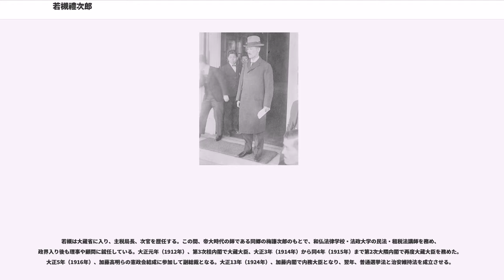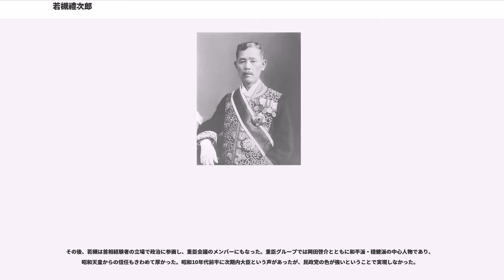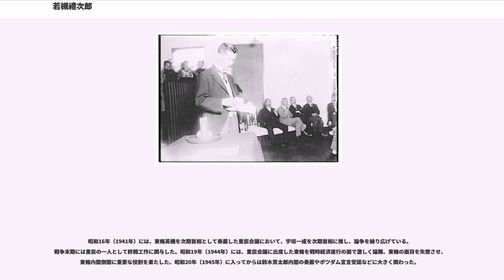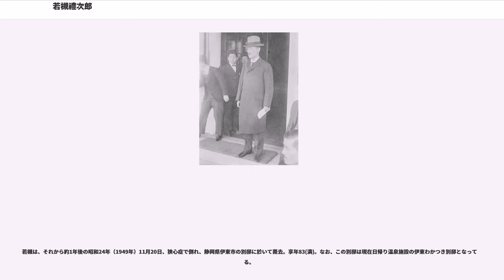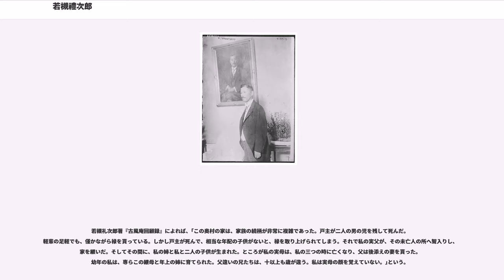若槻禮次郎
若槻 禮次郞（わかつき れいじろう、慶応2年2月5日（1866年3月21日） - 昭和24年（1949年）11月20日）は、日本の大蔵官僚、政治家。栄典は正二位勲一等男爵。旧姓は奥村。幼名は源之丞。号は克堂。新字体にて若槻 礼次郎と表記されることもある。

貴族院議員、大蔵大臣（第18・20代）、内務大臣（第41・42代）、内閣総理大臣（第25・28代）、拓務大臣（第4代）などを歴任した。

松江藩の下級武士（足軽）奥村仙三郎、クラの次男として生まれる。

実母・クラは禮次郎が3歳の頃急死した。この頃、長男の譲は、父・仙三郎とともに藩命で京都に近い淀川沿いの山崎で勤務をしていたので、奥村家では11歳のイワが3歳の礼次郎の世話をしながら内職をし、かつ留守番を務めた。

奥村家は足軽の中でも格式の低い家で、雑賀町の中央に近いところに家を構えることもできず、場末ともいうべき外れの方の借家に住んでいたが、礼次郎が生まれてから間もなく父・仙三郎は西田中というところに小さな家を新築した。

奥村家は極めて貧乏だったため、内職のようなことをして、ようやく生活していた。幼少の頃はまだ帯刀であり、礼次郎は木刀一本を腰に差して寺子屋に通った。

小学校を出ると漢学塾へ通うが、1年後にやめて教員伝習校内変則中学科に入る。しかし家が貧乏で学資が続かず、在学8ヵ月か9ヵ月で中学を辞め、しばらくは山へ薪を取りに行ったり、家事の手伝いをした。

16歳のころから3年ほど、小学校代用教員をする。明治15年（1883年）、陸軍士官学校の生徒募集があった。官費で学資がいらないということから受験したが、体格検査ではねられた。

その翌年、司法省法学校が官費で生徒を募集することを知り、飛び立つ思いであったが、試験場は東京まで出て行かなければならない。しかしその費用がなかったので、能義郡長をしていた叔父・若槻敬に相談し、30円の金を借りて、明治16年（1884年）7月頃、数えで19の年に松江を出た。

東京では大学予備門に通っていた岸清一（のち法学博士）の下宿へ転がり込んだ。岸とは血のつながりはないが、近い親戚であった。やがて狭い下宿を見つけて、そこへ移った。

司法省法学校の入学試験というのは『論語』『孟子』の解釈と、『資治通鑑』の白文訓点の2課目だった。礼次郎は定員50名に対して受験者約1,500名という狭き門を突破して同校予科へ進学した。織田萬などが同期の入学であった。在学中に前述の叔父・若槻敬の養子となり、若槻姓となる。

明治25年（1892年）7月、帝国大学法科を98点5分という驚異的な成績を残し、首席で卒業した。同期に、後に司法大臣、鉄道大臣を歴任した政党政治家・小川平吉、数期にわたり内務大臣を務めた官僚政治家・水野錬太郎、常設国際司法裁判所所長・安達峰一郎らがいる。若槻は、法学校でも帝国大学でも常に首席であった。荒井賢太郎と安達峰一郎とが彼の次席を争っていた。

若槻は大蔵省に入り、主税局長、次官を歴任する。この間、帝大時代の師である同郷の梅謙次郎のもとで、和仏法律学校・法政大学の民法・租税法講師を務め、政界入り後も理事や顧問に就任している。大正元年（1912年）、第3次桂内閣で大蔵大臣、大正3年（1914年）から同4年（1915年）まで第2次大隈内閣で再度大蔵大臣を務めた。大正5年（1916年）、加藤高明らの憲政会結成に参加して副総裁となる。大正13年（1924年）、加藤内閣で内務大臣となり、翌年、普通選挙法と治安維持法を成立させる。

加藤高明が首相在職中に死去したため、憲政会総裁として内相を兼任し組閣する。この第1次内閣の時期には左派政党で一種、社会主義的な「無産政党」が数多く結成された。

大正15年（1926年）12月25日に大正天皇が崩御し、その日のうちに昭和と改元された。明けて昭和2年（1927年）1月、少数与党で臨んだ第52回帝国議会冒頭で、おりからの「朴烈事件」と「松島遊郭事件」に関して、野党が若槻内閣弾劾上奏案を提出した。若槻は立憲政友会総裁・田中義一と政友本党総裁・床次竹二郎を待合に招いて、「新帝践祚のおり、予算案だけはなんとしても成立させたいが、上奏案が出ている限りどうしようもない。引っ込めてくれさえすれば、こちらとしてもいろいろ考えるから」と持ちかけた。野党はこの妥協を承諾、...